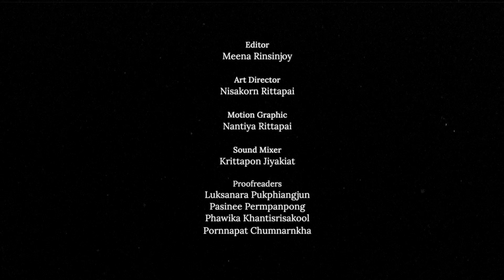Alexander Wang กับการเล่นเกมแฟชั่นในยุค Disruption | Beyond The Runway Ep.4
BEYOND THE RUNWAY ตอนนี้ขอเลือกแบรนด์น้องเล็กสุดที่เคยทำมาอย่าง Alexander Wang ที่อยู่ในวงการแฟชั่นมาเพียง 15 ปี แต่สามารถก้าวมาเป็นอีกแบรนด์แห่งยุคที่ปรับเปลี่ยนและเพิ่มเติมกลยุทธ์ใหม่ๆ ตลอดเวลาเพื่อให้เข้ากับยุค Digital Disruption ที่ส่งผลต่ออุตสาหกรรมแฟชั่นอย่างมากมาย